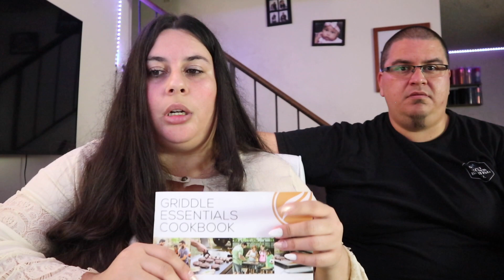COUPLES FOODIE TAG | FOOD WE LIKE 😋 & DON'T LIKE 😬 | Crystal Evans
🙏I want to take the time to thank God first and also thank everyone who takes the time to watch my videos. I truly appreciate it.

Hi guys and welcome back to another video. Today my husband and I are sharing and answering some foodie questions such as food we like and don't like, also sharing kitchen tips, favorite things we like to cook and more.If you enjoy watching and would like to see more feel free to hit that subscribe button and if you enjoy this video please don't forget to give it a thumbs up.

This is also a collab with my sweet friend  Kenyetta so please go check her video out.

☕ Check out Cafe Liano for our favorite coffee let them know I sent you on Instagram 👉 @cafeliano1540

● Videos Mentioned ●

Garlic Press

Camera I use to film

Soft box lights

Led Strip lights

Be the first ones to see and request videos

Hi guys and welcome my name is Crystal. Thank you so much for taking the time to check my you tube channel. I am a mom to three girls. We are a family of five. Living in California. I enjoy making videos on you tube. I feel like my purpose in life is to help others. Each video I upload. I want it to have a purpose either to make people happy or motivate you to do something. Life is too short to let it pass by. On my you tube channel. I show you Grocery Hauls, What's for Dinner videos, Recipes and How to videos, as well as Lunch Ideas What I pack for my husband lunch. I also have a family vlog channel if you want to see more mom life and family content called Familia Adventures. Links are up above. I am a mama bear who loves Jesus and her iced coffee.